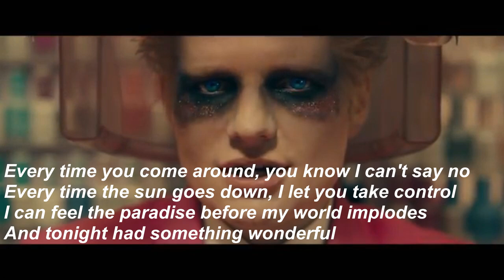Ed Sheeran - Bad Habits (Lyrics) My Songs